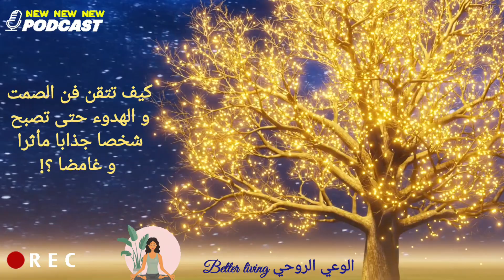أتقن فن الصمت و الهدوء بخطوات بسيطة لتصبح شخصا جذابا و غامضا